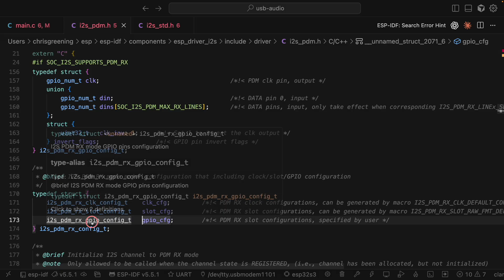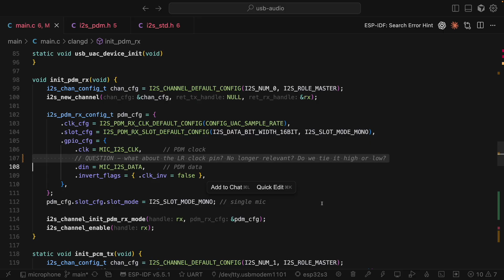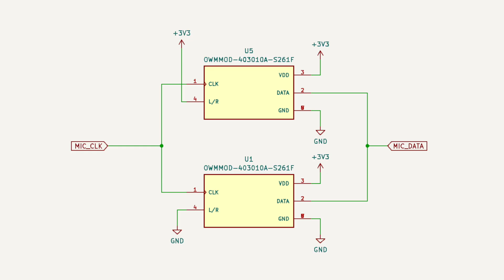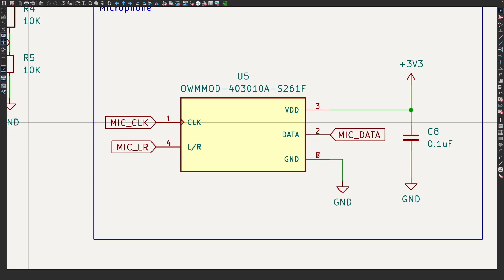ESP32 PDM Microphone - What do you do with the L/R pin?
for the fantastic PCBs and SMT assembly.

What's going on with PDM microphones and the L/R pin? It's very different from PCM microphones...

0:00 Some new probes
0:30 What's got me interested? Where is the L/R pin in the code?
1:04 What does the data sheet say?
2:15 Lightbulb moment
3:11 Testing it out

These probes I'm using are great - you can get your own